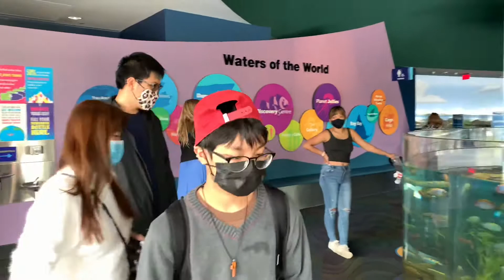Ripley's Aquarium of Canada/ Toronto 2021